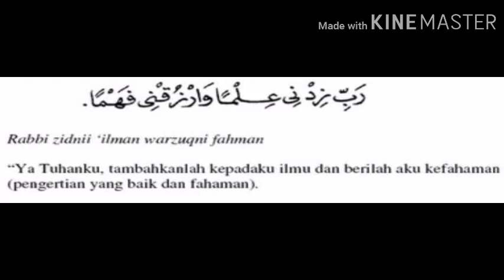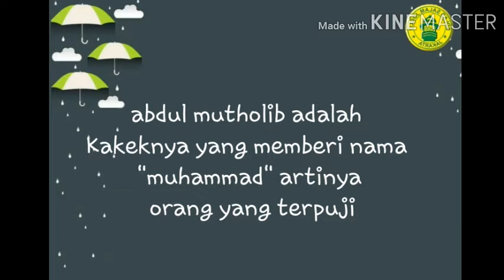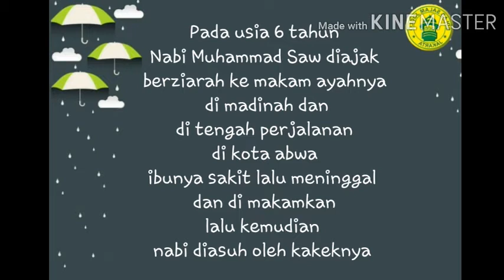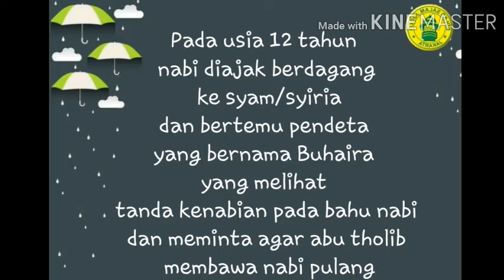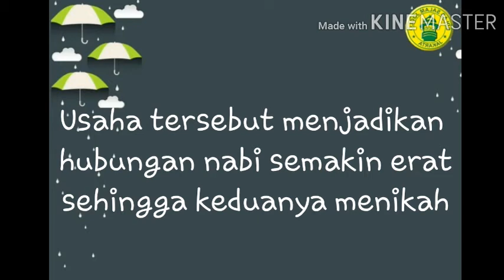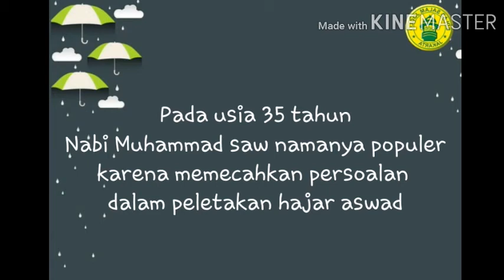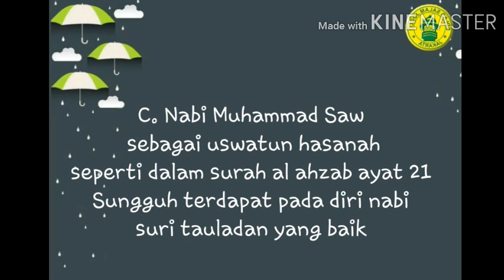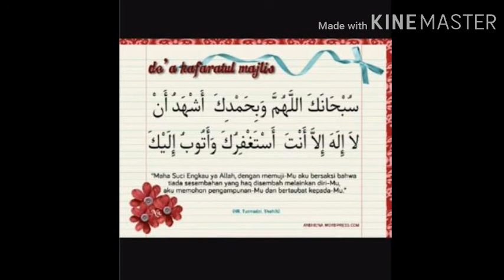Pendidikan Agama Islam-Kisah Nabi Muhammad SAW-Kelas 6